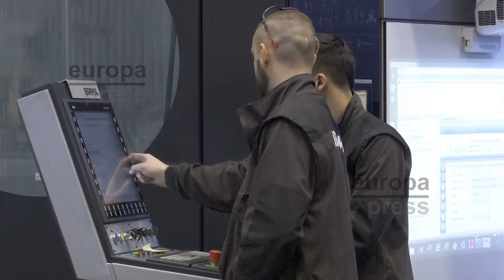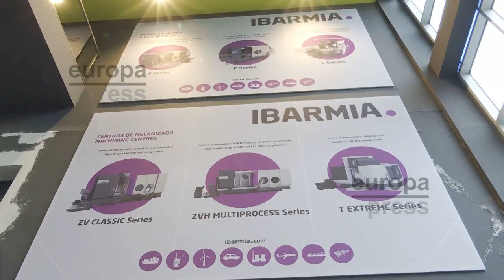Ibarmia, premio Pyme del Año en Guipúzcoa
Especialistas en centros mecanizados. Es la actividad de Ibarmia, el premio Pyme del Año en Guipúzcoa gracias a la Cámara de Comercio y Banco Santander

Esta pyme guipuzcoana de tradición familiar inició su andadura en 1963 en Azkoitia. En la actualidad cuentan con 140 trabajadores y una amplia proyección internacional.

Para Ibarmia la innovación y la digitalización son elementos claves para su crecimiento.
Ibarmia está muy arraigada en el entorno. Por ello apuestan tanto por la formación como la captación de talento y dinamizar la economía de la zona.
Para llevar a cabo todos sus planes de crecimiento, la financiación es un pilar necesario.
La tecnología y la maquinaria de última generación son claves para su actividad, gracias a esta apuesta, Ibarmia se plantea seguir creciendo en un futuro.